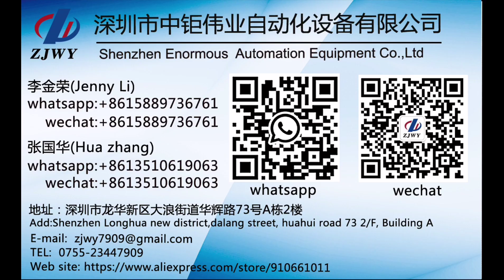⑧Bonding with LCD cable iphoone x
ZJWY ⑧Bonding with LCD cable iphoone x